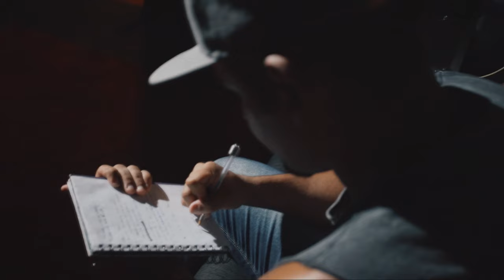Arthur Olimac - Ela Me Faz Tão Bem [Web-Clipe Oficial] Prod. DJ Rhuivo.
Artista: Arthur Olimac
Produção: DJ Rhuivo
Mixagem e Masterização: DJ Rhuivo

Direção: Willian Kennedy
Ass. Direção: Patrick Cavalcanti
Fotografia: Willian Kennedy
Edição e Finalização: Maycon Gomes / Willian Kennedy